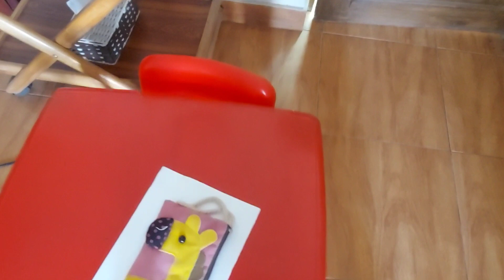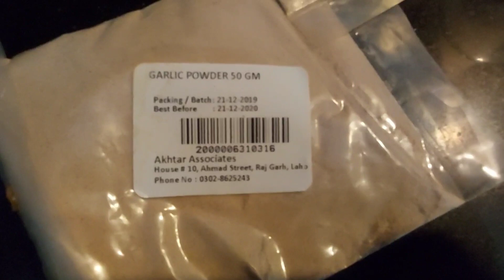Ye kaisa waqt agaya hai? Akelay reh gaye sab!